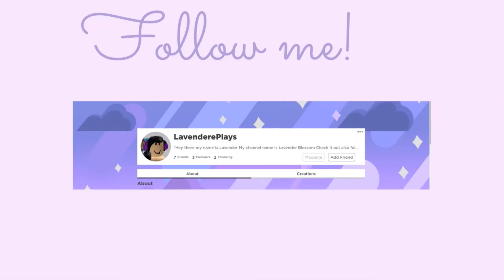MY NEW INTRO!|lavender Blossom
Open Me!

Hey guys i got a new intro i made this mysef!

Song used-goodnight n go